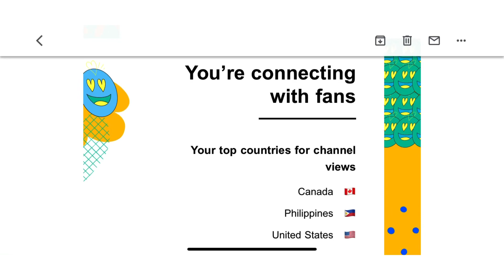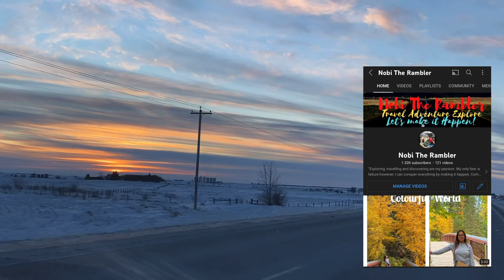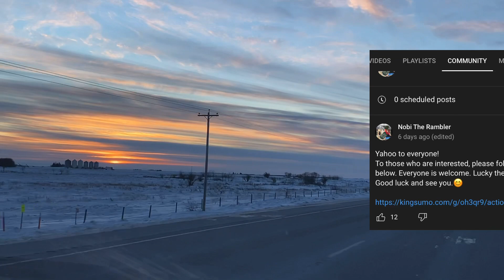Unending Road, Alberta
Taking video and want to share this beautiful sky.